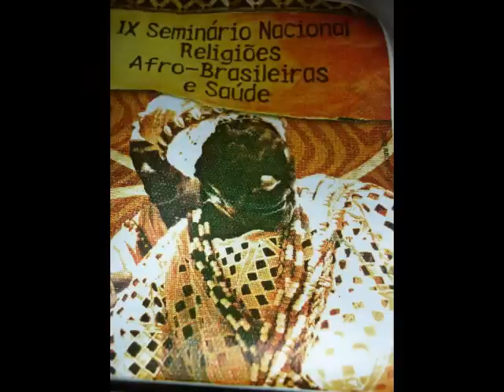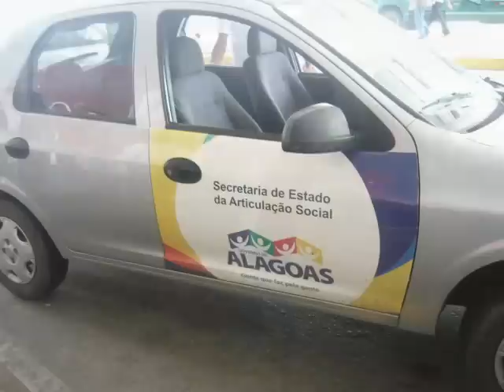ENTREVISTA COM O GT DE JOVENS DE TERREIROS NO IX SEMINÁRIO NACIONAL DE RELIGIÕES AFRO BRASILEIRO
MOMENTO DE ENTREVISTA COM BARTIRA DE OSAYN E OGÃ RODRIGO DE OXUM - COORDENADORES DO GT DE JOVENS DE TERREIRO